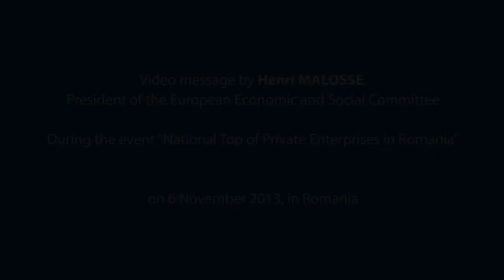Henri Malosse opening of the National Top of Private Enterprises in Romania 2013-11-06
Video message by Henri Malosse at the opening of the National Top of Private Enterprises in Romania, on 6th November 2013.